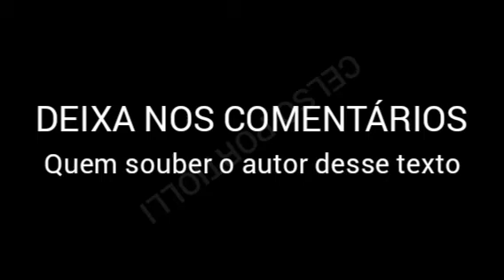Lição do dia com Celso Portiolli em: A gente vai Embora